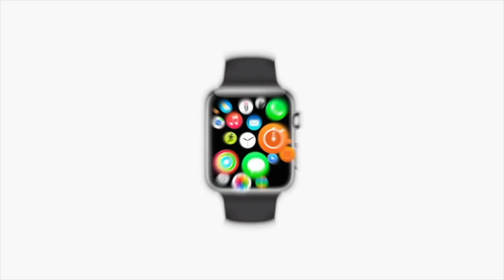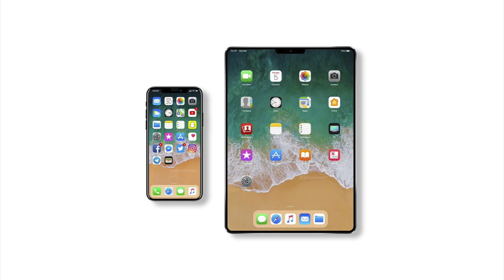iPad Pro X everything YOU need to know!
Vlogging tripod